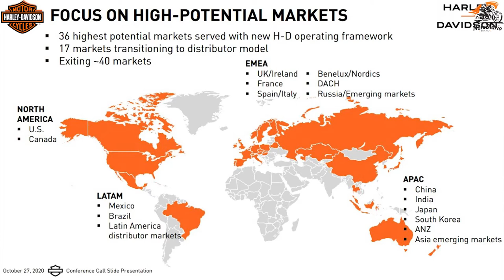Como a Harley Davidson Se tornou a MOTO número 1 do MUNDO?